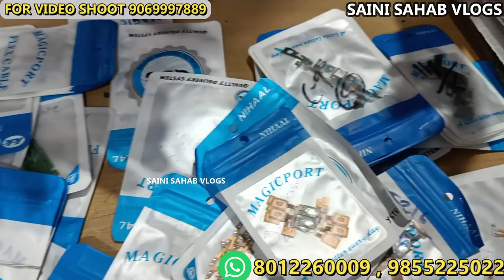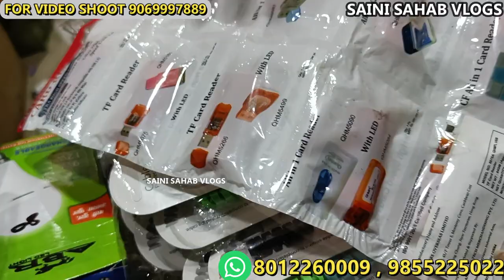charger मात्र ₹7 में mobile touch folder screen manufacturer mobile accessories wholesale market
KRISHNA ENTERPRISES HARDHAYAN SINGH ROAD GURU KIRPA PLAZA 1ST FLOOR SHOPNO106 GAFFAR MARKET KAROL BAGH DELHI5

*SECOND SHOP ADDRESS*
KHANNA LCD
GURU KIRPA PLAZA HARDHAYAN SINGH ROAD FIRST FLOOR SHOP NO 108 GAFFAR MARKET KAROL BAGH DELHI5
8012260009(WhatsApp only msg  for wholesale)
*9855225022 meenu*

 VIDEO DECLAIMER
h\u0026m,H\u0026M plus,